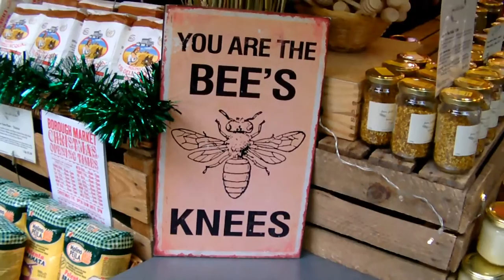BFI Disney Shorts & More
(Starring my Mumma)
On Saturday 12th December, the BFI showcased a range of Disney Short Films under the event name "It's a Disney Christmas: Seasonal Shorts". The showcase contained the recently descovered Oswald the Lucky Rabbit short "Sleigh Bells" (1928), found in the BFI archives. Here is the list of short films shown:

Sleigh Bells (1928, with piano accompaniment by John Sweeney)
Mickey's Orphan (1931)
Santa's Workshop (1932)
Mickey's Good Deed (1932)
The Night Before Christmas (1933)
Donald's Snow Fight (1942)
Toy Tinkers (1949)
Pluto's Christmas Tree (1952)
Mickey's Christmas Carol (1983)
Prep and Landing: Operation Secret Santa (2010)
Frozen Fever (2015)

Special thanks to Justin Johnson for giving an appearance in this vlog and to Jo from PicknMix for my beautiful skirt.

Music credits to "Pogo" with the remix song "What I likes".